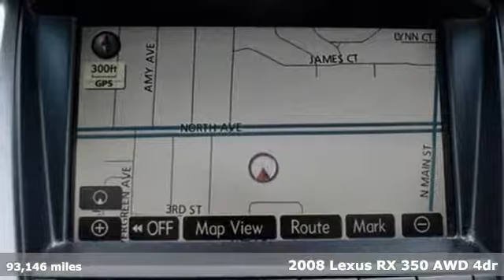Used 2008 Lexus RX 350 Glendale Heights IL Chicago, IL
Year: 2008
Make: Lexus
Model: RX 350
Engine: 3.5L V6
Transmission: Automatic 5-Speed
Color: Silver
Mileage: 93146
Stock #: 190513A
VIN: 2T2HK31U08C067291
Silver 2008 Lexus RX 350 AWD 5-Speed Automatic with Overdrive 3.5L V6 SFI **ACCIDENT FREE CARFAX** AWD Cloth.Recent Arrival! Odometer is 28182 miles below market average!Awards:* 2008 KBB.com Brand Image AwardsReviews:* With its luxury-sedan sophistication SUV versatility first-class creature and safety features plus a premium Lexus pedigree the RX 350 deserves serious consideration from anyone shopping for a single vehicle with a truly multifaceted personality. Source: KBB.com

Address:
433 East North Avenue